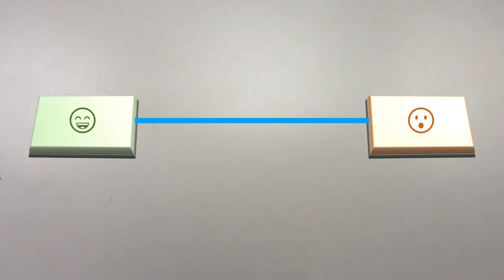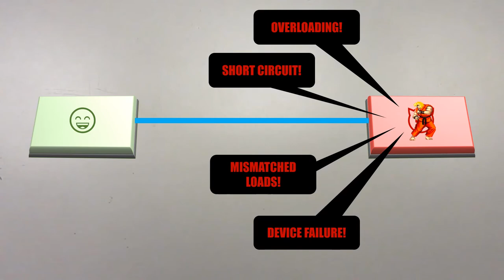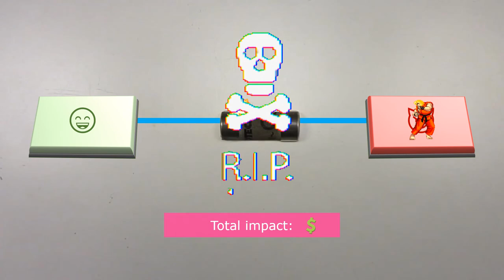Why Do You Need A Fuse??? This Is As Simple As A Video Game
Today, we show you what is the use of a fuse in a circuit / device and how it can help protect against overloading, short circuits, mismatched load and device failure while reducing chances of fire. Just to keep things light and playful, I have asked the stunt team from Street Fighter (Ryu and Ken Masters) to give us a hand, hope you'll like their work.

▼ More about fuses? See also:
     ► ""HOW TO Test A Fuse And Check If It Is Still Good Or Has Gone Bad And Failed""

Playing with eletricity can kill real bad. Also, there has been some obvious failure dramatisation in the video for the sake of entertainment but the theory behind remains valid. Last, Ken Masters and Ruy are not standard electric components.

▼ CONNECT!
▼ MUSIC
     ► ""Powerup!"" by Jeremy Blake